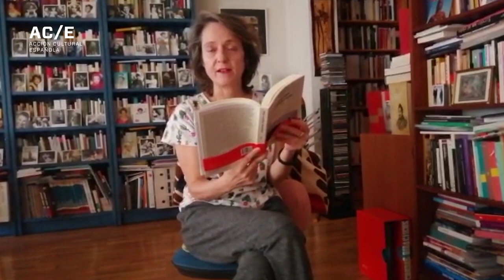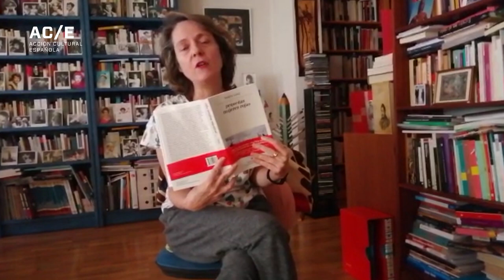Marta Sanz y su libro 'Pequeñas mujeres rojas'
Marta Sanz comparte con nosotros un fragmento de su última novela, 'Pequeñas mujeres rojas', para celebrar el DíadelLibro.